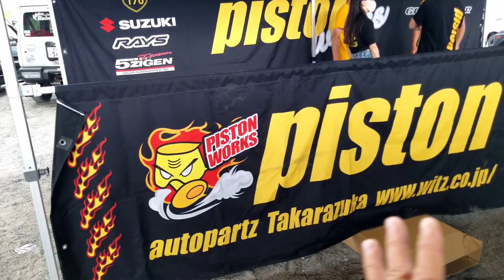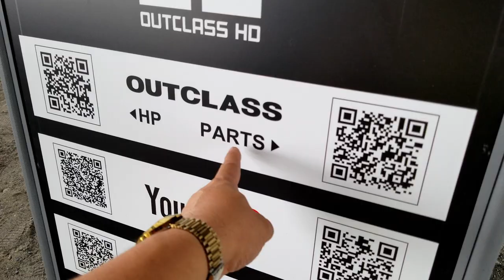Japan Suzuki Jimny Customized Off Road Car Show from old to new model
During 50th Anniversary of JCJ Jimny Club of Japan.
It is a car show and also company presentation of customized accessories.
You can follow their page and site for faster transaction.